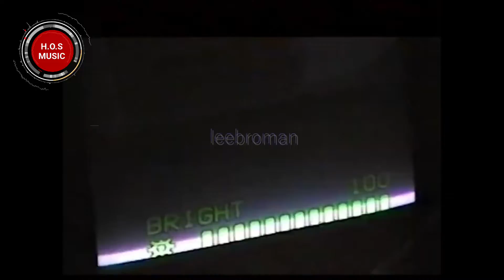leebroman Dreamathon ft Broosnica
H.O.S BEST NEW MUSIC